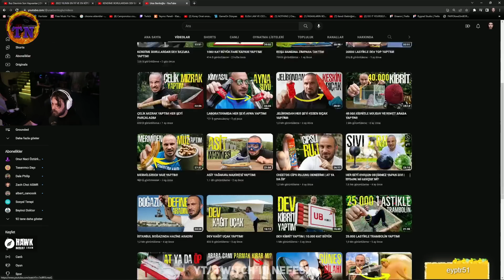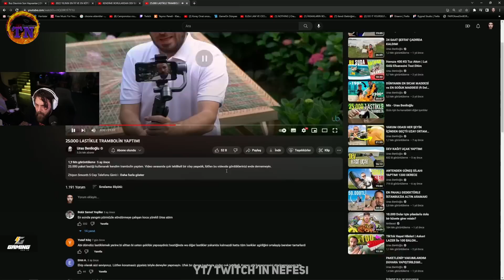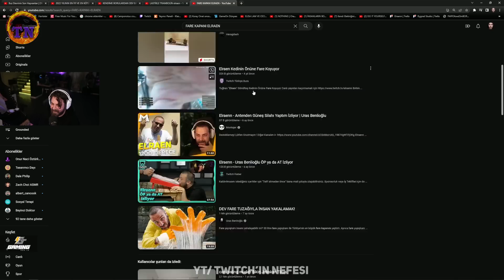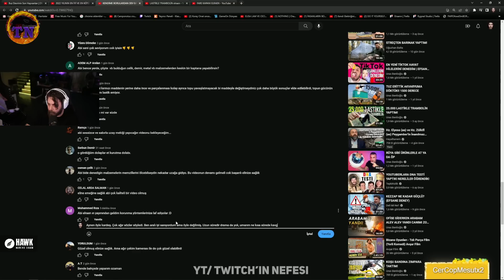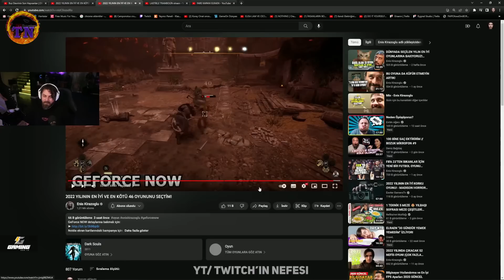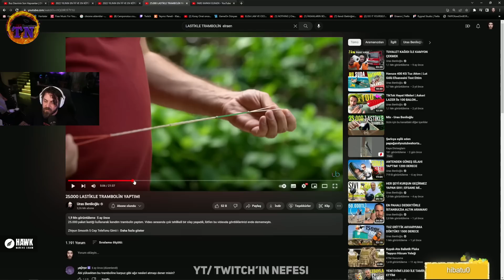Elraen Chat'e 9 Dakikada 578 Defa Toxiclik Yapıyor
Elraenn'in Yayınında Anı Sizler İçin Bir Video Haline Getirdim Umarım Beğenirsiniz.

00:00 Teaser
00:21 Toxicraenn